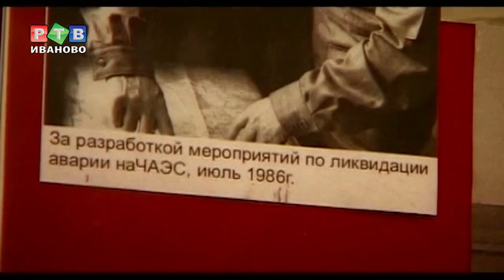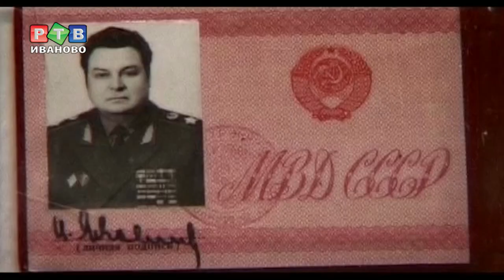Легенда Росгвардии. Генерал армии Яковлев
5 августа 2018 года в войсках национальной гвардии Российской Федерации отмечается 100-летие со дня рождения генерала армии И.К. Яковлева (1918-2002 г. г.). Видеоролик посвящен 100-летию легендарного командующего внутренними войсками.